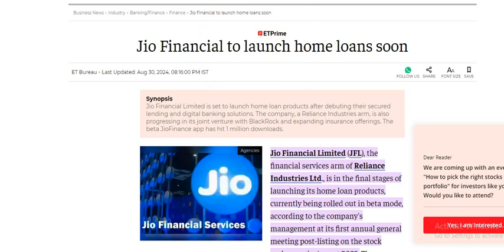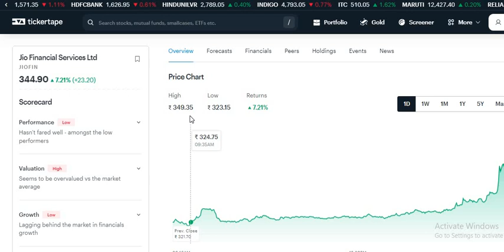Jio Financial share ₹1000 जाएगा ?🔴 Jio Financial Share News 🔴 Jio Financial share News 🔴 JIOFIN news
Jio Financial Deal
Jio Financial Deal News

Jio Financial latest news
Jio Financial share news
Jio Financial Ltd Share Latest News

zimbra Jio Financial
Jio Financial ltd share price
Jio Financial share price
Jio Financial limited
Jio Financial fixed deposit
Jio Financial stock price
central Jio Financial online shopping
Jio Financial careers big bazaar share
Jio Financial companies

Jio Financial Share Latest news
Jio Financial latest update

Jio Financial and Reliance deal latest news
Jio Financial and Reliance deal

Jio Financial stock

Do own analysis and invest with money you can’t afford to lose. The channel would not be responsible for any financial gain as well as for losses. I am not SEBI registered .